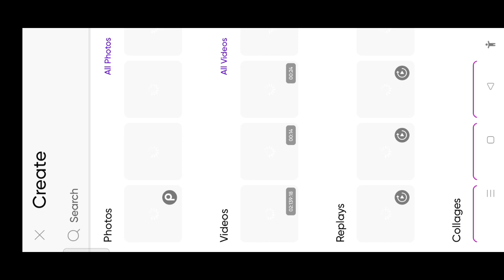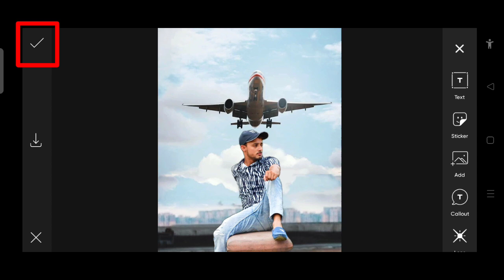Background Remove Photo Editing One Click On Picsart Mobile Apps || How To Edit Photos Background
Many  people are using  pisart,snapseed,ps tuch,adobe photoshop lightroom but they are do not now how to use this apps.so i am showing photo editing tutorial .

⏩📲 Adobe Lightroom Link 👎

⏩📲  Snapped app link _

🎨 TAG 🎨

LightroomBestphotoediting​ tutorialinMobile

Music Credit 🎤

Youtube Channel Name : NCS